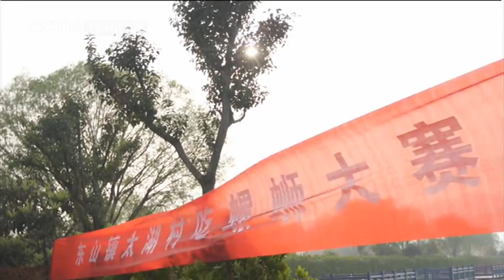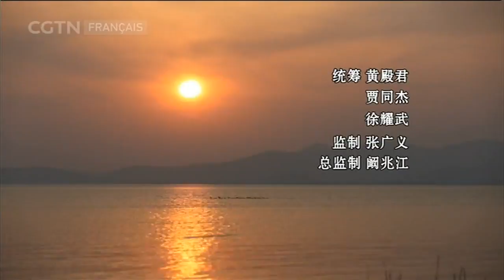L’Empire des saveurs - Les délices du Bourg de Dongshan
Venez découvrir les plats du Bourg de Dongshan. Madame Shen Qiaoxian, spécialiste des recettes de saison de sa région du Jiangsu, vous montrera sa gastronomie campagnarde, où il faut réserver une semaine à l'avance pour espérer la goûter !